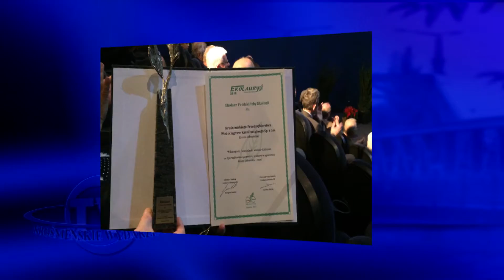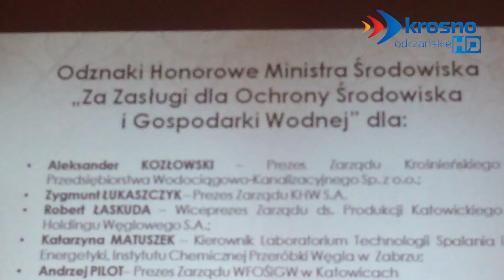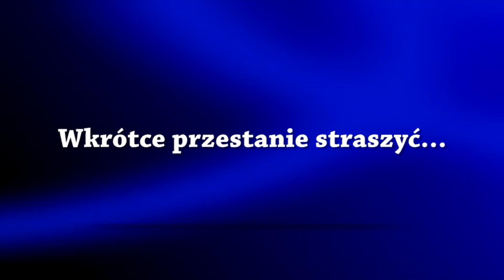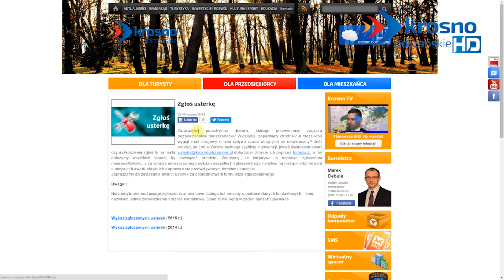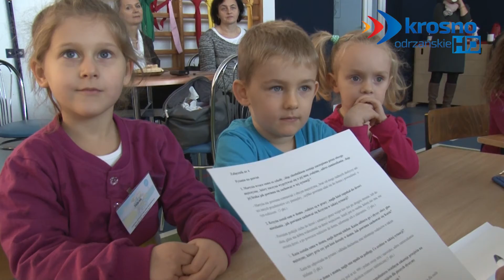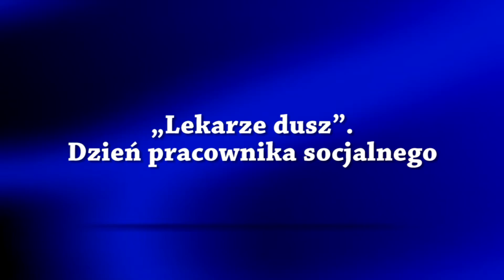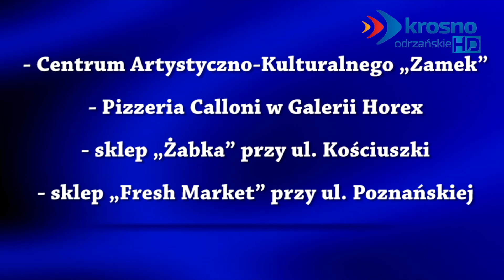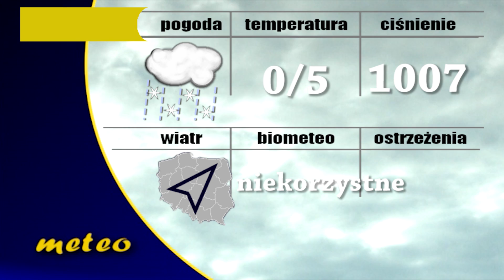Serwis z dnia 27.11.2015 r. - krosno24.tv